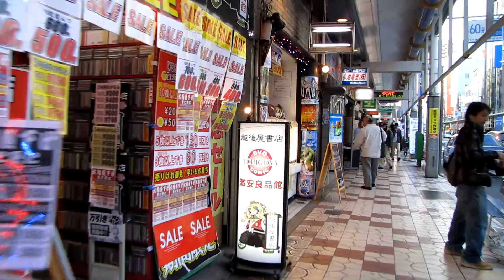日本橋でんでんタウンを歩くPart2 Nipponbashi DENDEN Town in Osaka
このビデオは Part2 です。

Part 1では北から南に向かって歩きましたが、Part 2では地下鉄 恵比寿町駅あたりから北に向かって歩きます。途中から西方向へ左折しオタロード（オタク通り，オタクストリート）を歩きます。この日は寒いせいかオタクらしき風貌の人が少なかったです。歩いたルートはビデオの冒頭に出てくる地図をご参照ください。

This is Part2.

Nipponbashi DENDEN Town is a shopping district in Osaka. There are many shops which home electric appliances, electronics parts, and "otaku" interests such as electronics, animation, comic books, and collectibles. But this town is stagnant in late years. Nipponbashi is often compared to Akihabara in Tokyo.